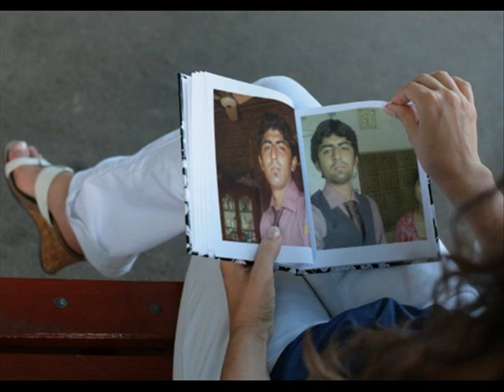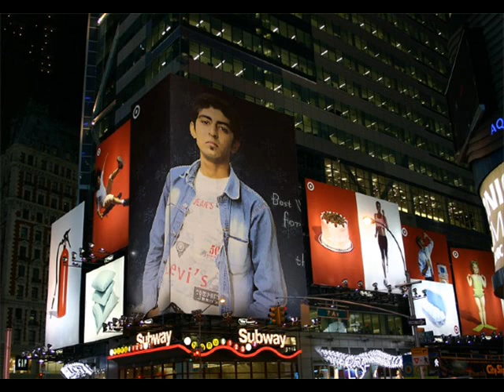sadiqabad new model wajid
my new photo shoot coming soon